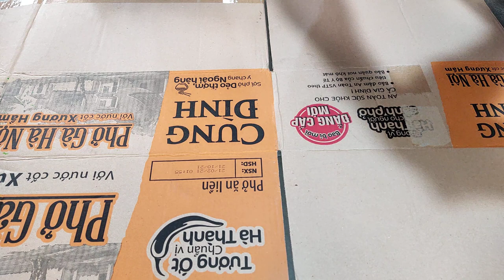Cấu tao bên trong hộp số cầu xe điện có số mạnh - xedienmotordien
Cấu tao bên trong hộp số cầu xe điện có số mạnh - CÁCH SANG SỐ PHÚT THỨ 1:30

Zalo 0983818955